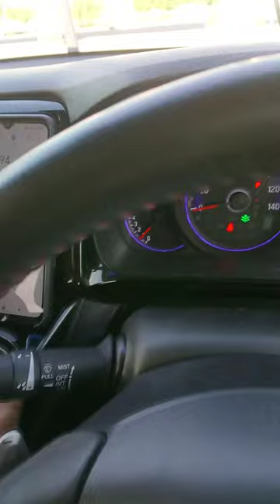работа регулятора переключателя стеклоочистителей Honda n-wgn Custom